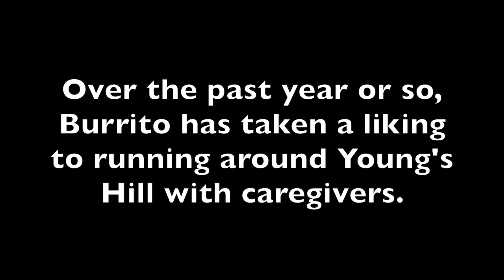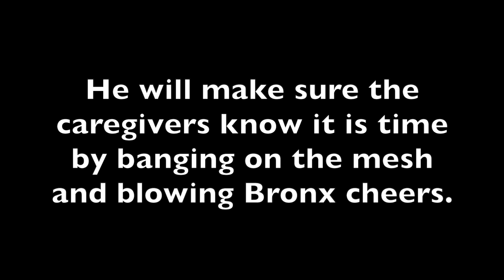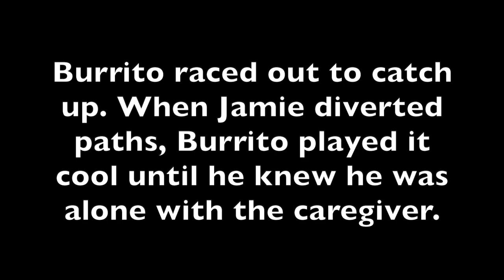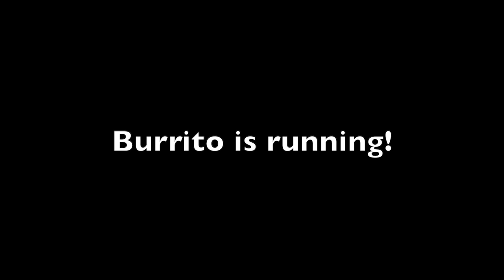Rescued Chimpanzee Runs Around Outside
Burrito has taken a liking to running around Young's Hill with his caregivers this past year. No matter the true season, it's running season for Burrito.